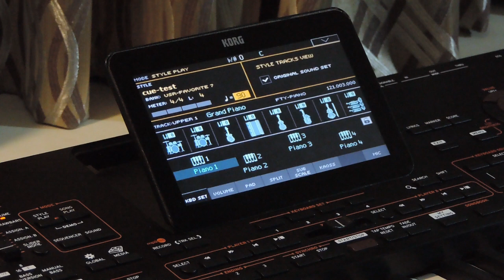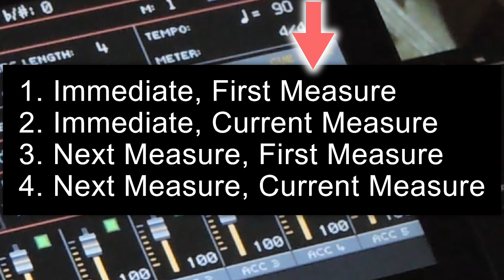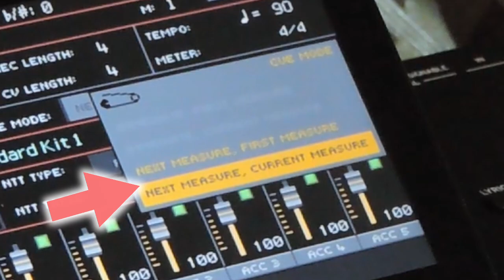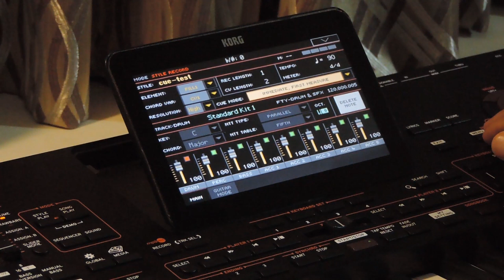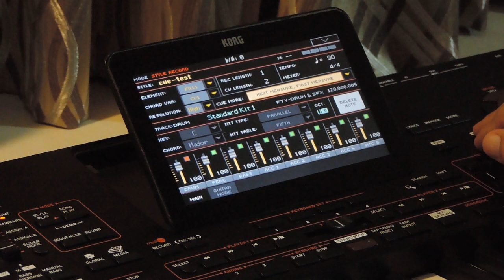കോർഗ് റിഥം ട്യൂട്ടോറിയൽ -6 | Korg tutorial in Malayalam - part 6| Use of Cue mode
This is a tutorial video for creating styles on Korg PA series keyboards. This is the 6th video.  Here is the English version This video covers - use of cue mode in styles.